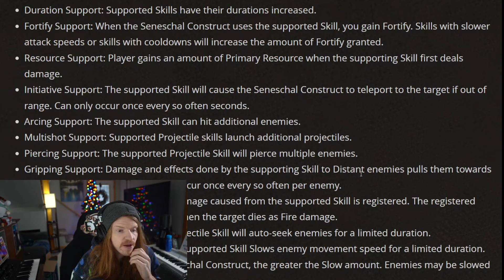How Do You Feel About Season 3 Diablo 4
Uploading daily clips from Diablo IV.

Submit Your Clips TODAY to be featured!